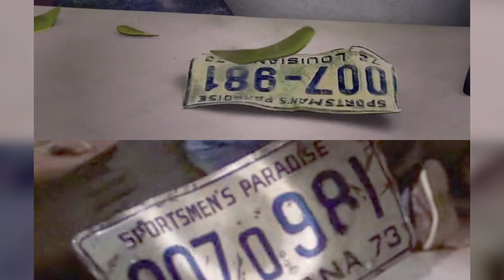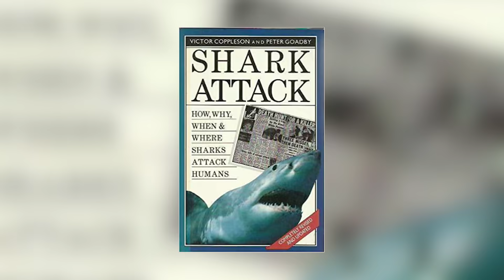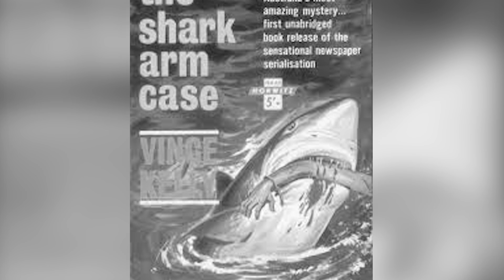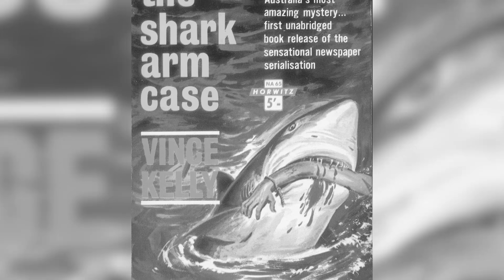10 Lucruri Incredibile INGHITITE De RECHINI